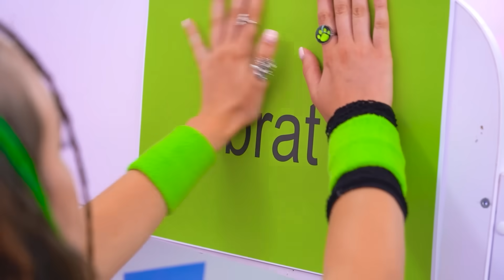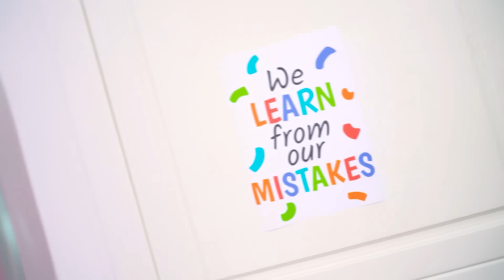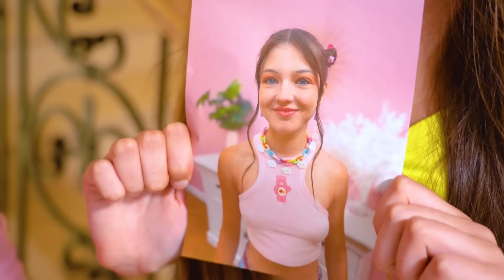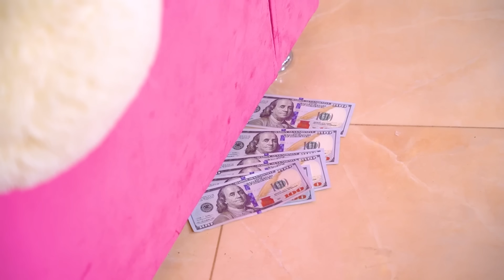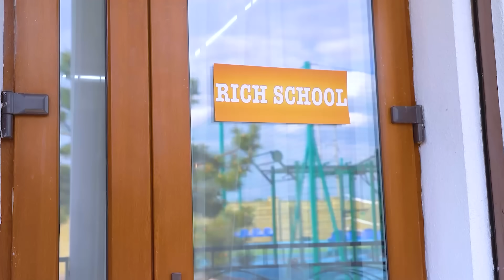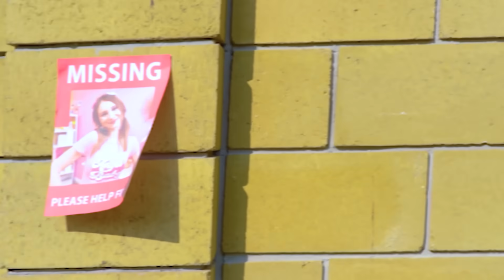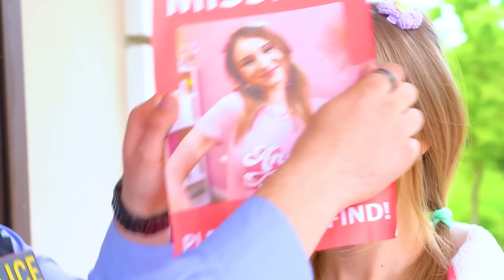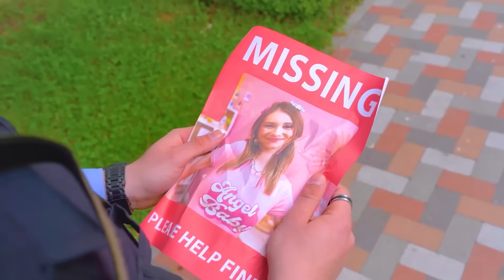Меня Удочерили Миллионеры! Моя Сводная Сестра - Избалованная Девочка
В этом видео Тина расскажет вам свою невероятную историю — ее удочерила семья миллионеров! Жизнь в новом доме оказалась совсем не такой, как она ожидала, особенно когда Тина встретила свою сводную сестру, которая оказалась настоящей избалованной девочкой!

Смотрите, как Тина пытается найти свое место в этом роскошном мире, где каждый день — это новые испытания и конфликты с изьалованной сводной сестрой. Сможет ли она подружиться с ней или ее ждет вечное соперничество? Узнайте, как она справляется с трудностями и находит своё счастье в этой новой жизни!